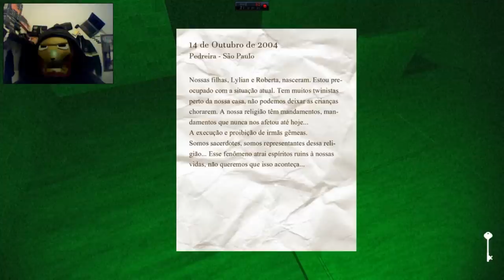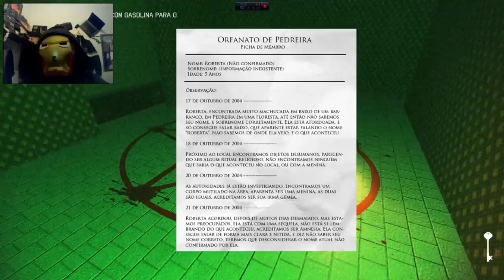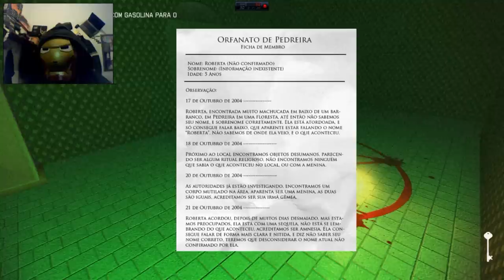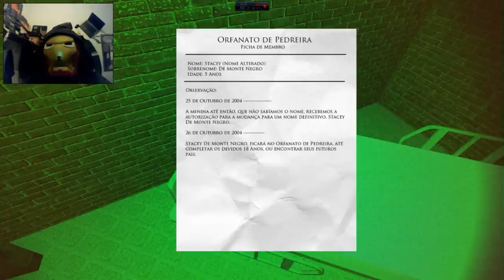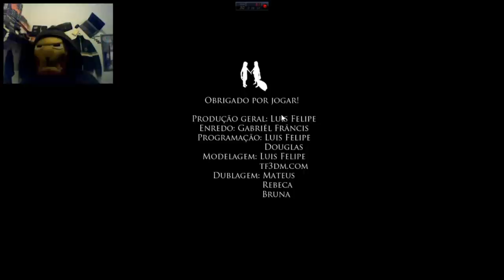As Duas Irmãs - As Filhas Do Demônio (Com Maskcam)